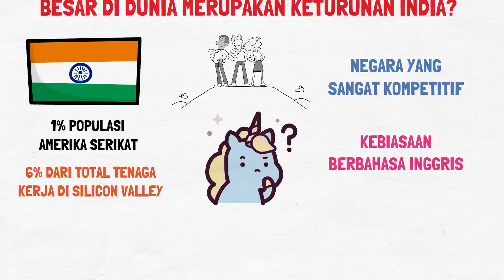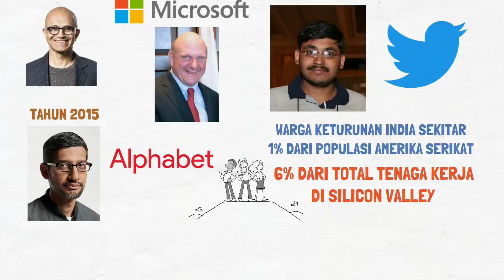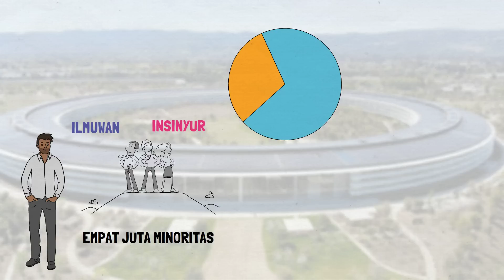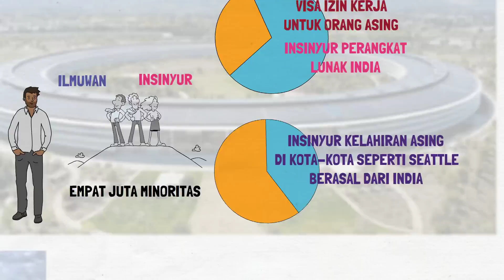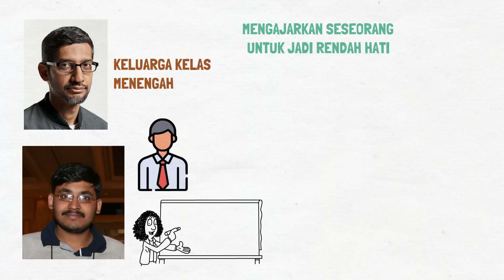Kenapa Banyak CEO Hebat dari India?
Saya membahas kenapa banyak CEO dari perusahaan besar di dunia merupakan keturunan India? Warga keturunan India sekitar 1% dari populasi Amerika Serikat dan 6% dari total tenaga kerja di Silicon Valley, tapi banyak dari mereka berada dalam posisi yang tinggi di perusahaan. Apa yang membuat imigran keturunan India sukses mencapai posisi tinggi di Amerika Serikat? Ternyata banyak  faktor yang berkaitan, mulai dari kondisi negaranya yang sangat kompetitif hingga kebiasaan mereka dalam menggunakan bahasa Inggris.